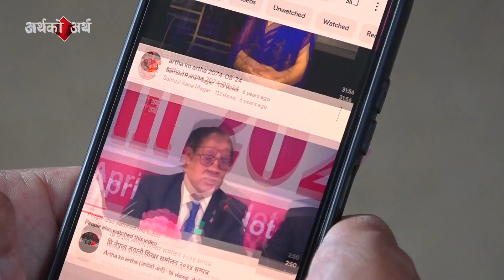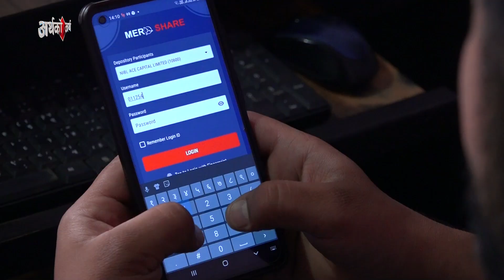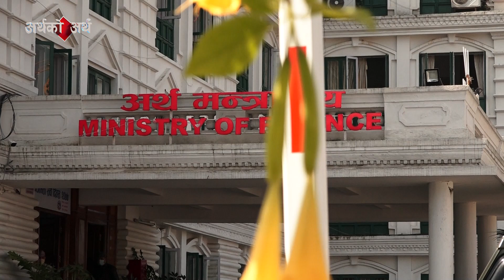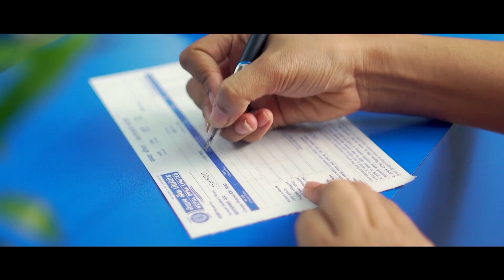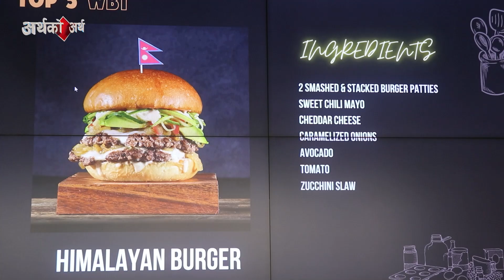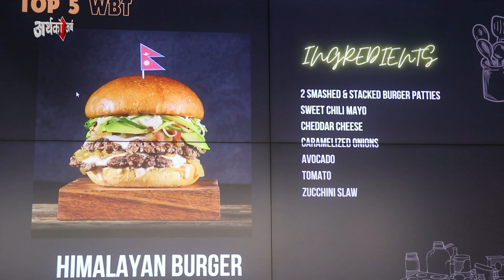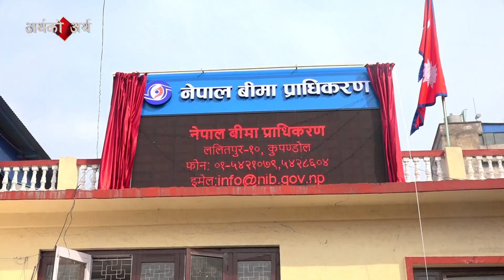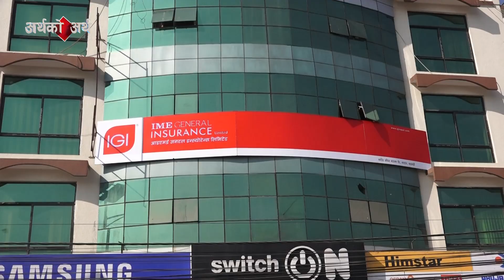ARTHAKOARTHA 20810302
Artha ko Artha (अर्थकोअर्थ) is a Weekly Business News Bulletin that airs on NTV every Sunday at 9 pm. We bring exclusive business, finance and overall news from all over the country. Artha ko Artha stands with a legacy of 30 years  of delivering qulaity business news.